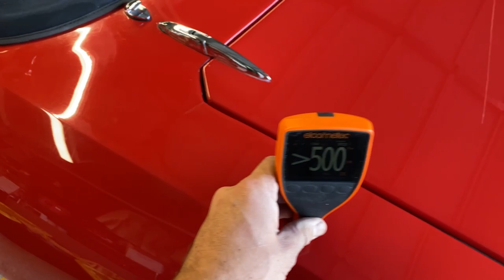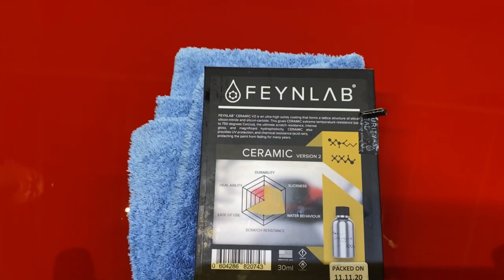1967 Fiat Dino | Feynlab Ceramic | Wicked Classic Cars Ep:14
Wicked Classic Cars Ep14: 1967 Fiat Dino - Another Fiat Dino has fallen into my hands, this is an earlier model, a very rare car, only 600 made in the world of this model. The Fiat Dino 2400 from the other video was a 1/400 car. We met this client through the Fiat Dino 2400 client who was so ecstatic after his service. Word is traveling fast about Wicked Sam the Classic Car Man (my new nickname for myself haha). We are going to perform paint correction (paint polishing) and a Feynlab Ceramic V2 ceramic coating application on this little red devil.

This car was covered in swirls! Really bad. We also quickly discovered that despite its very high paint depth readings on my Elcometer Paint Depth gauge, that this car has single stage paint so that means a day of trashing microfiber pads and covering them in red paint. Single stage paint means we may not be able to get quite as many swirls and RIDS out of the finish because we need to be much more careful not to create burn marks while polishing.

We washed it down in Feynlab Pure Rinse less wash and then clayed with Shine Supply Shine Mist clay lube and a nano clay sponge. This collector car was already extremely clean and had been purchased fairly recently at what was apparently an amazing price at $86000. The fiat Dino Spider was created when Fiat owned ferrari, they stuck a ferrari V6 under the hood, made some ferrari like body lines on the body and produced them in coupes and convertibles. The convertibles are the limited production and there are actually still VIN numbers out there that were never put into production. Such an exciting car to work on!

We start hammering away with meguiars microfiber pads and shine supply classic cut compound, we are just spraying everything with red dust pretty much and the more matted down the pad gets, the more paint you got on there and the more micro marring it'll leave behind so make sure you swap out pads frequently when working on single stage paint applications and classic cars. ITs rare to find single stage paint on any newer cars, you may find tinted clear which honda is known for and that tinted clear will actually come off during paint polishing services leaving the car looking a different shade of red.

We found that going too long and breaking down the product too much actually caused things to be tougher to deal with, it created way more marring on the finish so it was actually better to do less, although it did make it a bit harder to get some of the deeper RIDS out of the finish. When we finished compounding this low to the ground vehicle (you'll see in the video I had to lay on the floor to do the side skirt and lower part of the door), we discovered the best finishing combo was a small small drop of shine supply classic polish on a meguiars microfiber finishing pad. This cleared out all the nasty micro marring and left the finish incredibly clear and glossy! I love the meguiars microfiber finishing disc, those pads kick ass on a lot of paint finishes if you know how to use them.

Since this is sensitive single stage paint I am not going to use Feynlab Panel Prep like we normally would, I am going to again use my alcohol, water and pure rinse less wash mix to wipe the vehicle down so as not to create hazing, marring or paint swelling which feynlab panel prep most likely would.

After that we are applying Feynlab Ceramic V2, a 3 year ceramic coating application, its incredibly easy to install but is only available to the professional feynlab ceramic coating installer and not available to the DIY consumer. We wipe it on with a microfiber applicator pad and then let it sit for a few minutes before wiping off. This product requires no top coat which is nice and it leaves the finish instantly slick and glossy! I've watched the original ceramic V1 last for 2-4 years so I have no doubt V2 will have similar longevity.

We clean up the wheels and tires and then apply Feynlab Velvet tire sealant to the tires, their new DIY tire coating product that is rated to last up to 6 months on properly prepped and cared for tires. At $15.99 this product is a freaking steal!

Another classic car detailing session has been completed! It is truly an honor to work on these rare cars. It really brings out my passion for detailing.